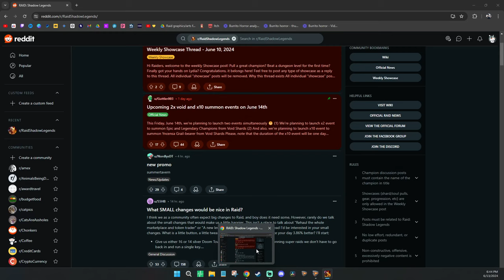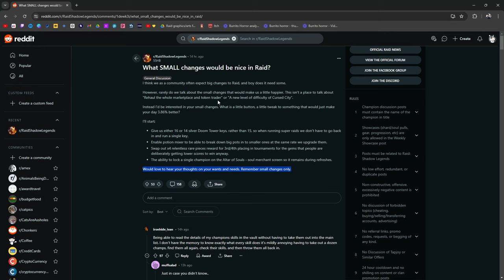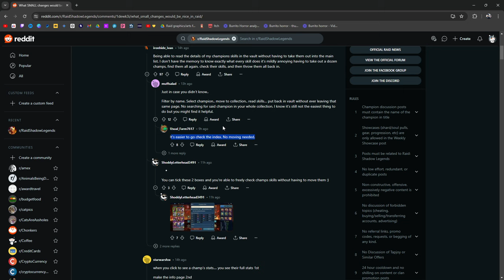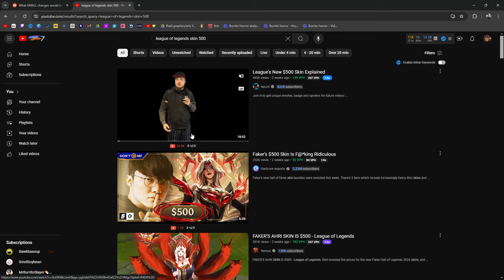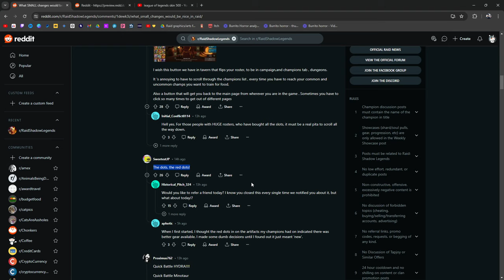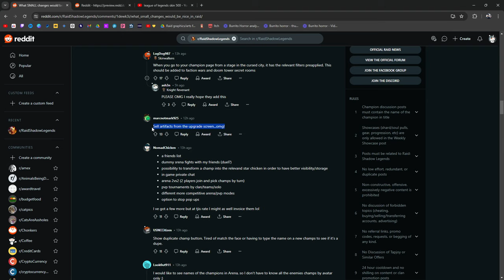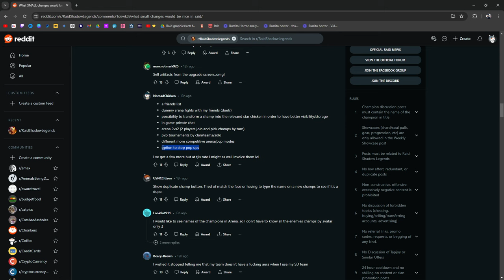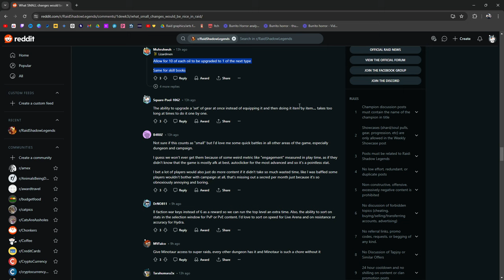"3.86% better?" ⁽ˢᵐᵃˡˡ ᵗʷᵉᵃᵏˢ ᵒⁿˡʸ⁾ | Raid: Shadow Legends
What small tweaks would you choose to help RAID?